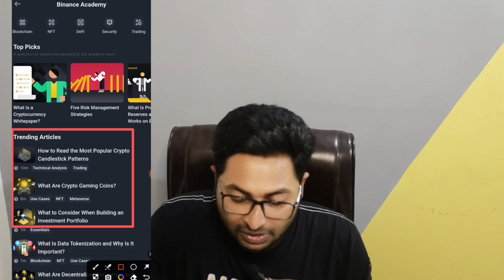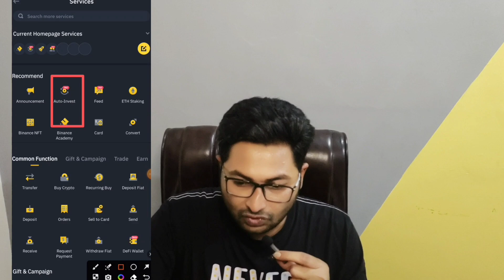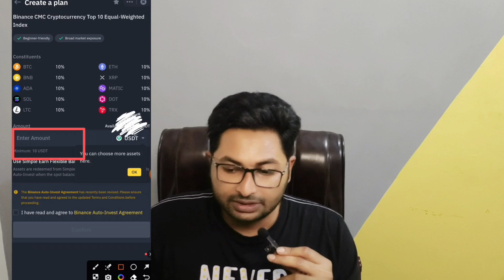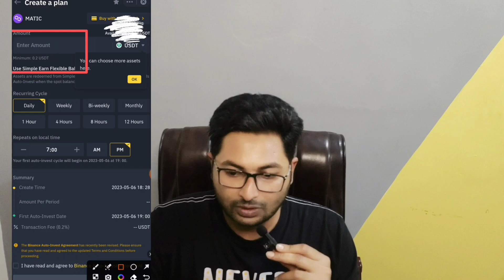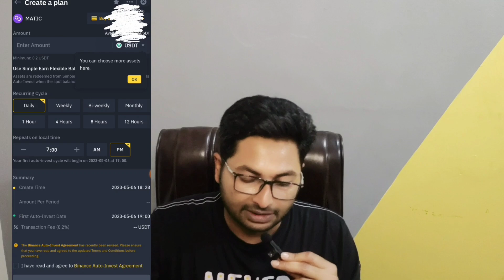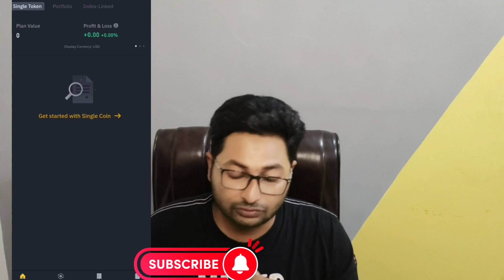Earn $50/Daily | Binance Auto Trading | CryptoCurrency | Beginners Guide 2023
Are you a beginner in cryptocurrency trading and looking for an easy way to trade on Binance? in this video, i will show you how to use Binance Auto Trading, a feature that allows you to automate your trades and potentially maximize your profits. i will go over the basics of how to set up and use Binance Auto Trading, as well as some tips and tricks Watch now and start making the most of your cryptocurrency investments in 2023 !

Binance Ref ID : CPA_00H0DAWTDN